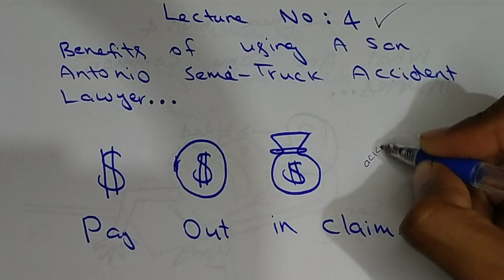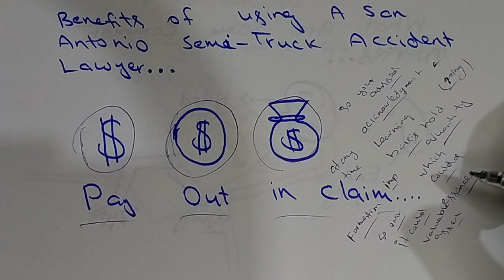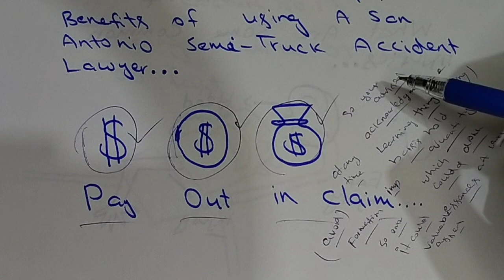Benefits of using a san Antonio Lawyer Truck accident lawyer san Antonio Lecture No 04